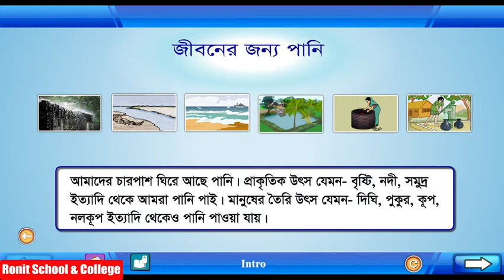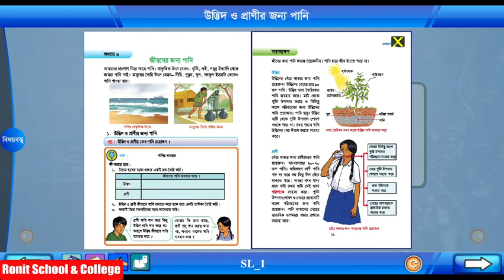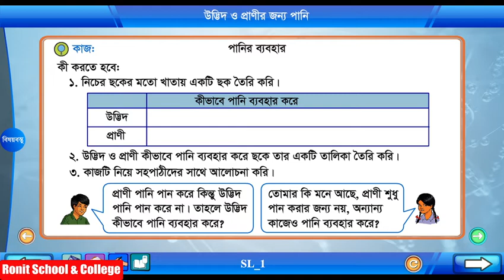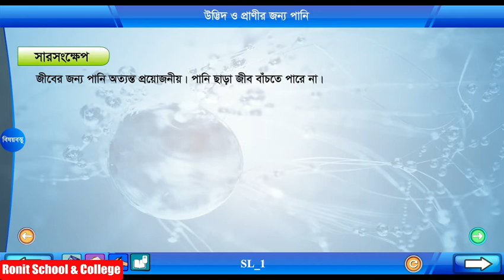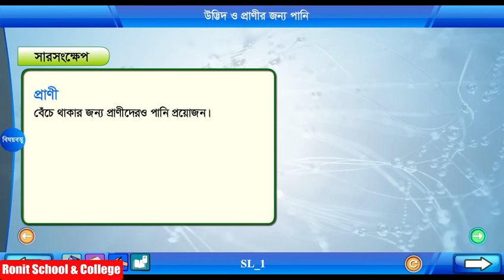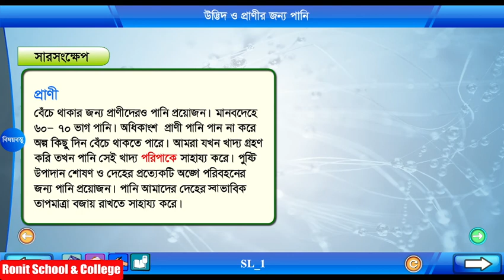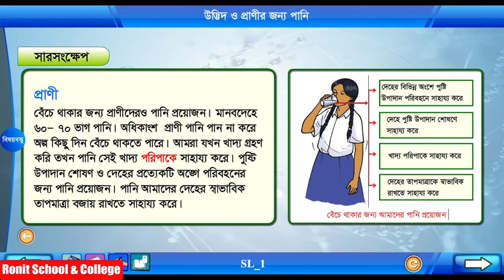Class 5 Science Chapter-3 Part-1 ||পঞ্চম শ্রেণি বিজ্ঞান অধ্যায়-৩ পাঠ-১| Ronit School & College